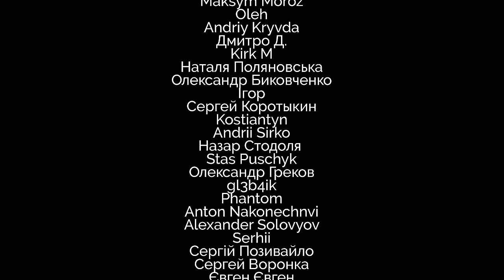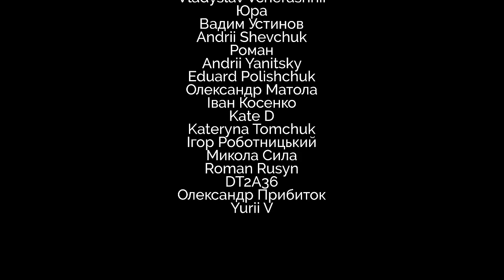🎄Carol of the Bells🎄(English rock version) - Grandma`s Smuzi (Original Ukrainian Shchedryk)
🇺🇦КВИТКИ ОСІННЬОГО ТУРУ ТУТ:👇🏻

USDT (TRC20):
TF2tzo53tr9Sk3J1ZCs4aGUz8PNJHpgxpw

BTC (BEP20):
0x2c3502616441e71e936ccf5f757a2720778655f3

ETH (ERC20):
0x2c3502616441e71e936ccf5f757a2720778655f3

Merry Christmas!
Lyrics:
Throw cares away

Meek and the bold

Ding-dong, ding-dong
That is the song
With joyful ring
All caroling

Oh, how they pound
Raising their sound
Over hill and dale
Telling their tale

Gaily they ring
While people sing songs of good cheer

On on they send
On without end
Their joyful tone
To every home